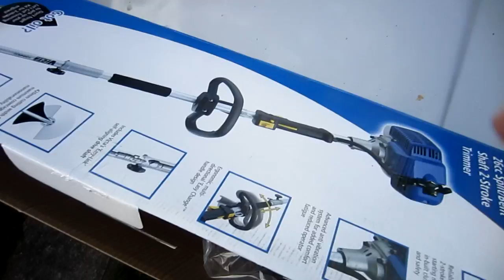SCRATCH AND SNIFF! [7.3.12 - DAY 432]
DAY 432: Shop rental, lawn mowing, fail singing and Easter bunnies!

Tannah
Batman LPO
Batman Victoria
Australia 3058